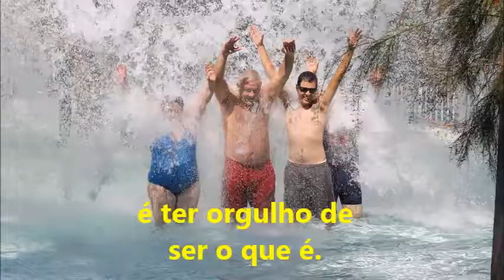Pai - Feliz Aniversário !!!